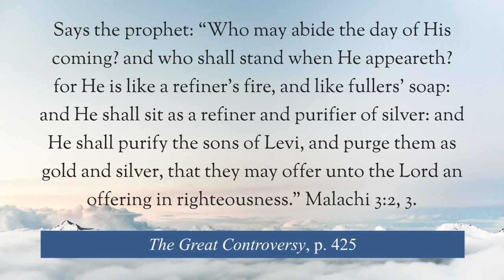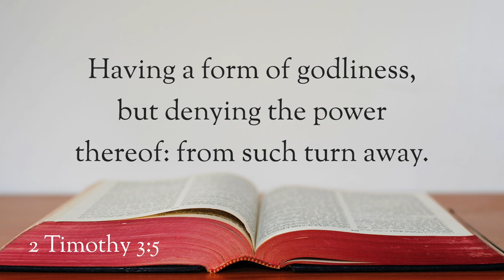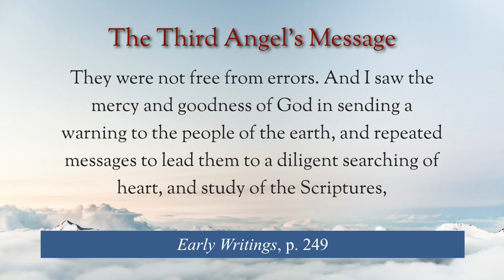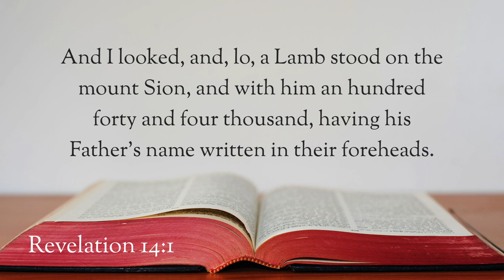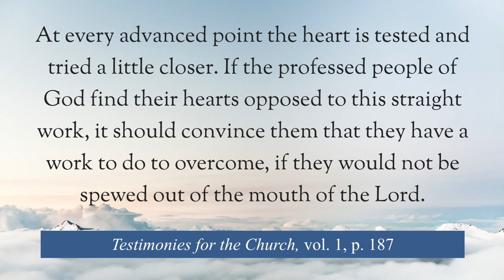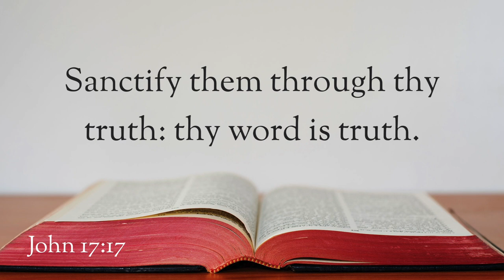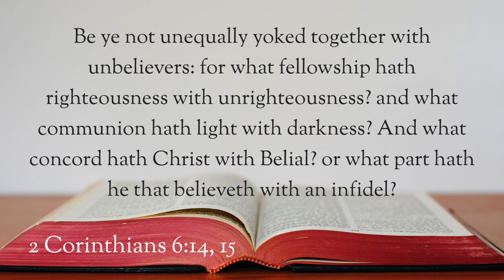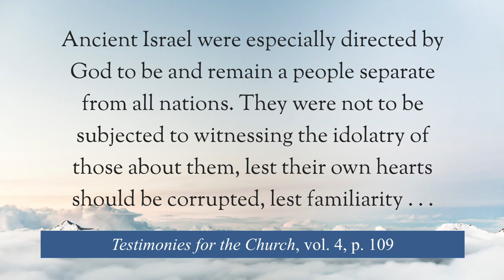Third Angels Message Part 2 Separation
This is the second message on the third angel of Revelation 14:9–12 from a series on the the angels' messages. This video presented at the Smyrna Chapel by Pastor Allen Stump studies how the third angel's message is a separation message.